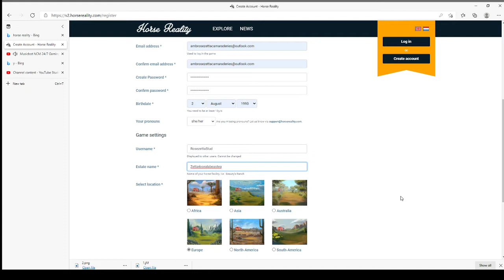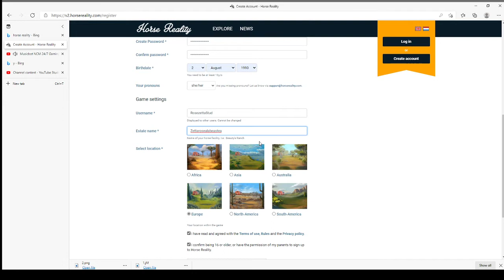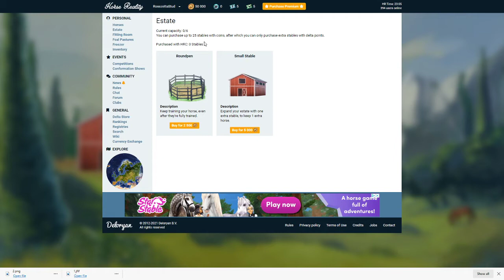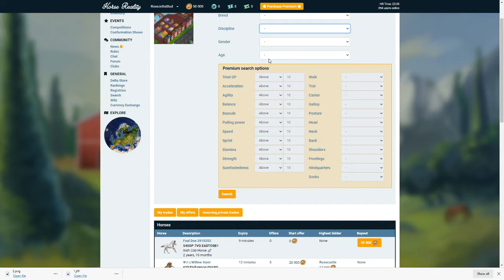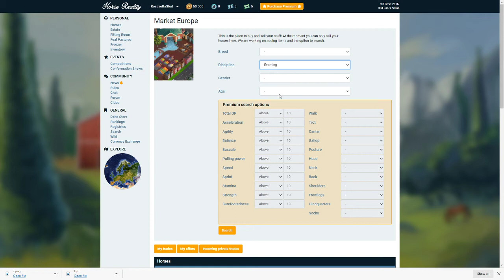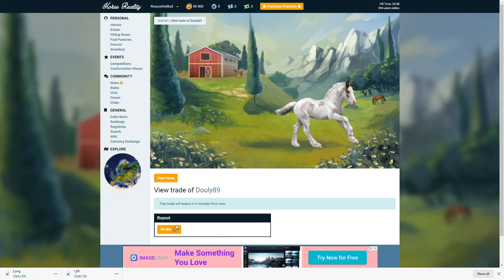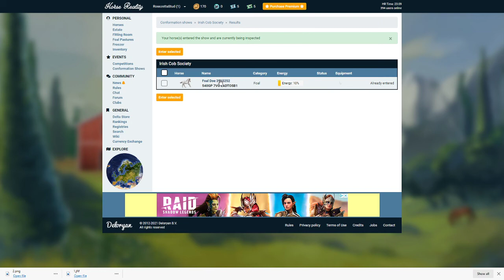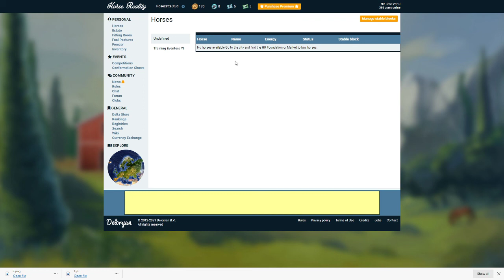Horse Reality : Purchasing a prospect Irish Cob for 50,000 Horse Reality Coins